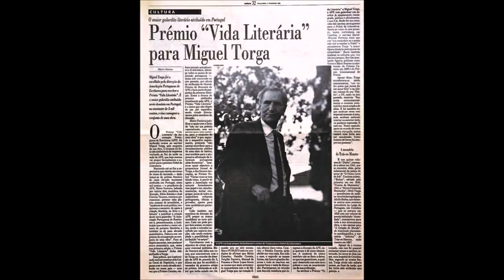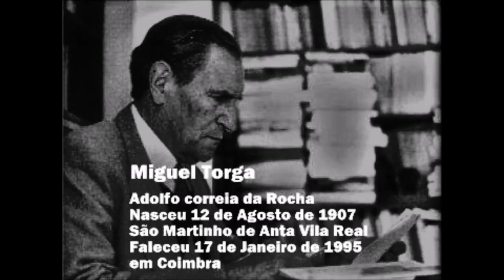9 de setembro de 2022